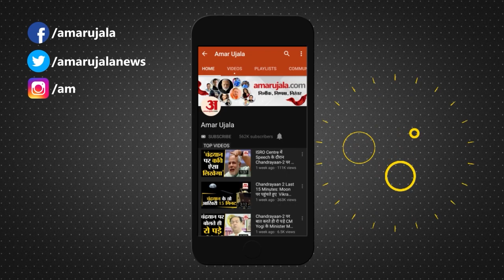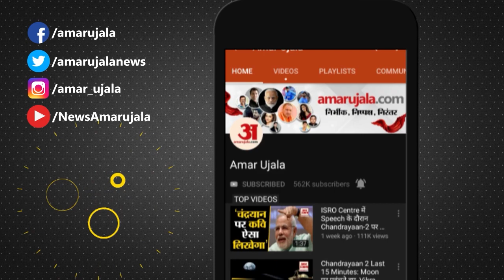अमरनाथ गुफा के आसपास के इलाकों में भारी बारिश जारी, स्थानीय प्रशासन ने भी अलर्ट जारी कर दिया है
Amarnath Yatra 2022: अमरनाथ गुफा के आसपास के इलाकों में भारी बारिश जारी है। पंचतरणी से आईटीबीपी ने चार हजार यात्रियों को सुरक्षित स्थानों पर पहुंचाया है। अधिकारियों के मुताबिक अभी इलाके में बाढ़ जैसी स्थिति नहीं है। प्रशासन ने भी अलर्ट जारी कर दिया है

Heavy rain continues in the areas around the Amarnath cave. From Panchtarni, ITBP has shifted four thousand passengers to safer places. According to officials, there is no flood like situation in the area so far. The administration has also issued an alert.